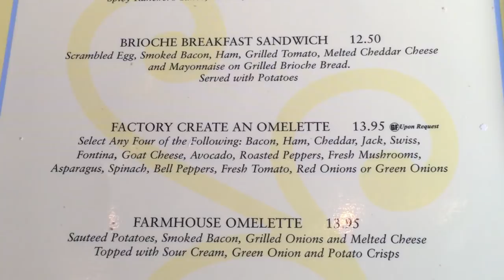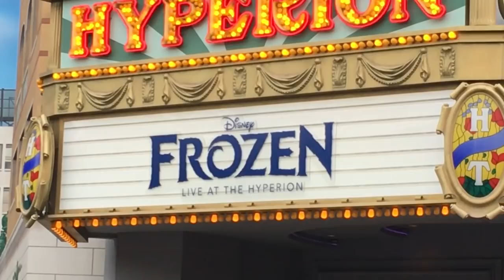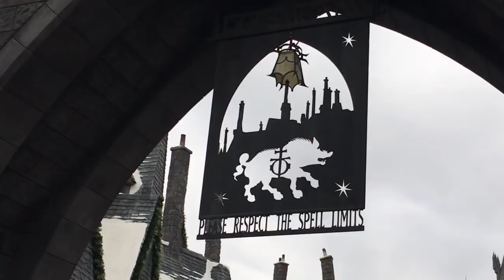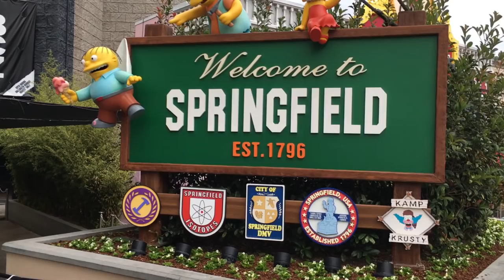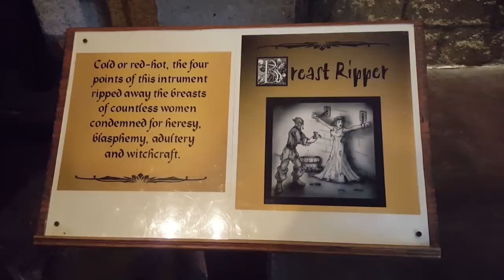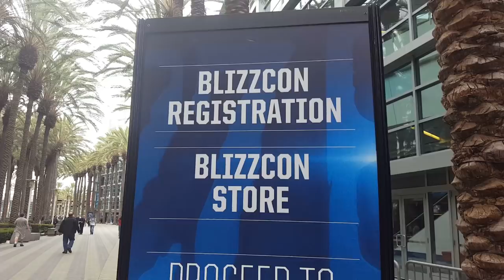MY TRIP TO CALIFORNIA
I put together a video of my trip to California and I really hope you enjoy it! I had so much fun!